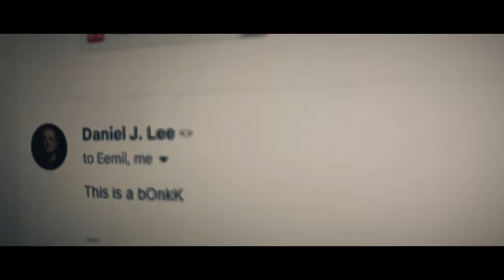"Circle" by Netrum & Halvorsen | OFFICIAL TRAILER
Hey! I'm Jakob, and I'm not entirely sure what I'm doing. Am I a musician? Am I a YouTuber? Am I really a songwriter if all I do is use RhymeZone.com? I can almost guarantee you that none of these questions were answered in this video, because I wrote this description ages ago as a default for all my uploads.

// L A T E S T   M U S I C  &  S T U F F

YouTube | You're already here dude??

Hahahahahaha I wish :')

Please use the details listed on under the "About"-section on my channel.